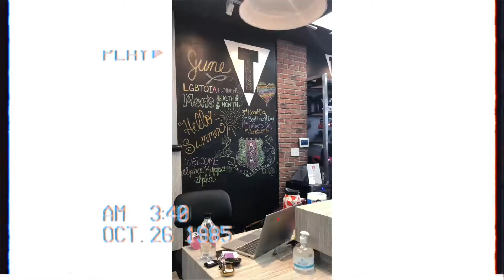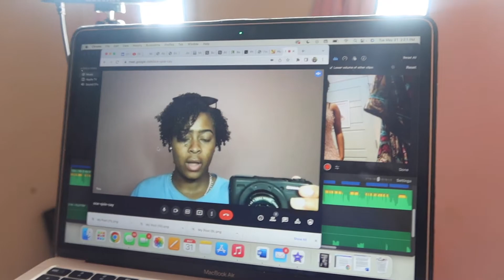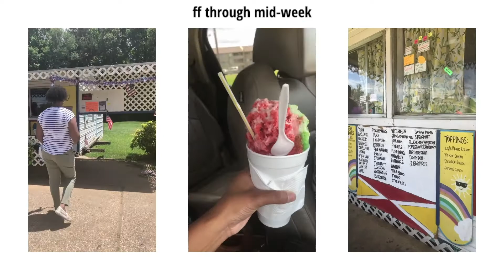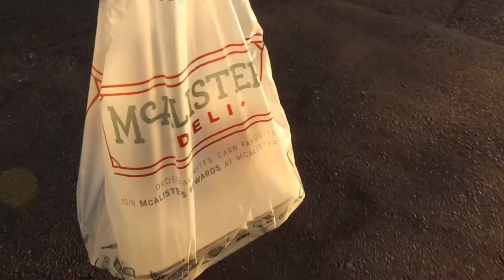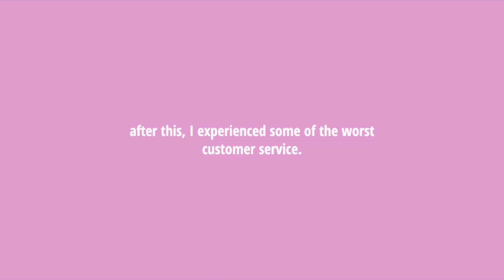VLOG | trying new things, boxing + good eats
I'm trying new things in this vlog, but really ALL summer! I went to my first boxing class with my grad chapter (AKA), started my summer job & saw my friend off to DC with a dinner. I hope y'all enjoy this vlog & enjoy. God bless.(:

Camera: Canon G7Z Mark iii